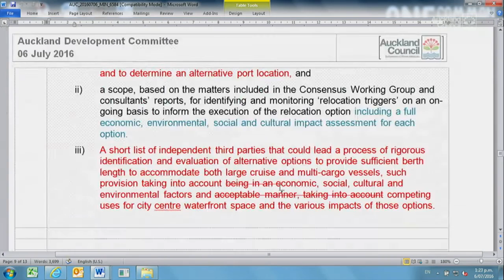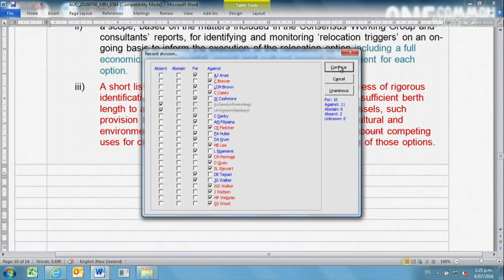06.07.16 - Auckland Development Committee Items 16 Part 08